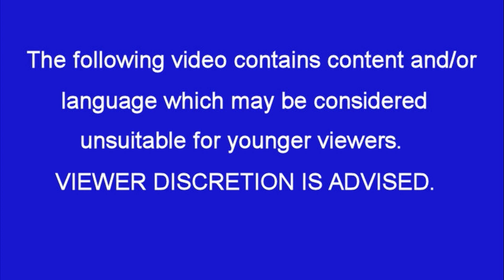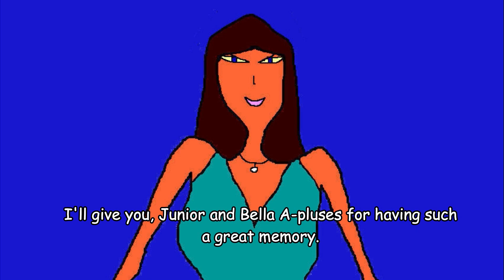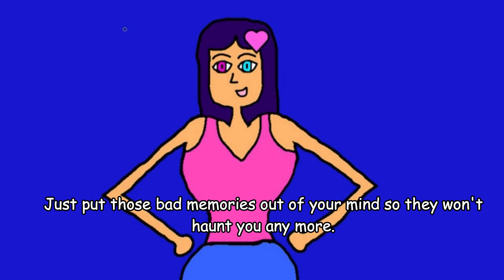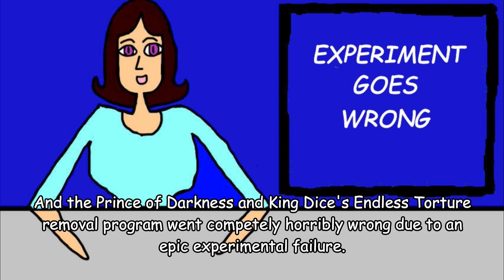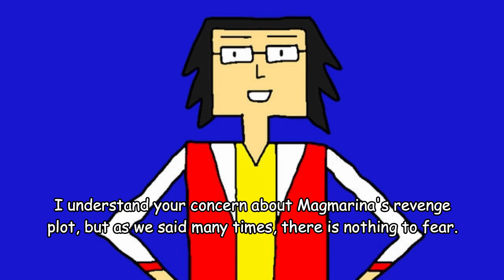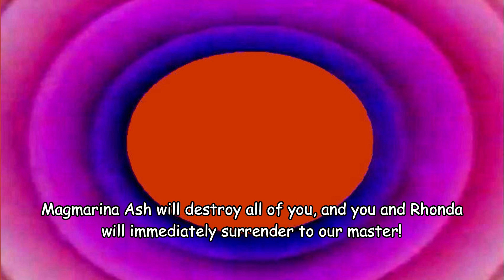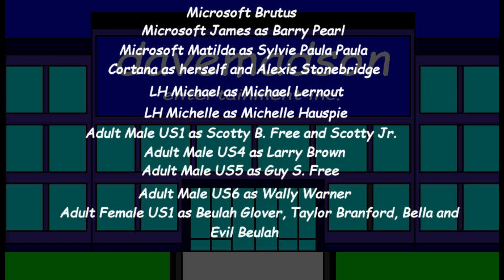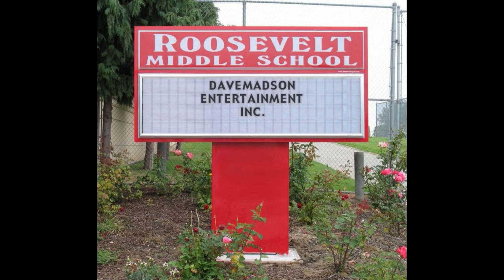NET Parodies 8 (Revised)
The 1959-65 "Carpet" logo gets the parody treatment, Taylor Branford reports of a wildfire, and two more evil twins show up.
[Revisions: a line by John that I inadvertently omitted, and a report by Taylor about an experiment gone wrong.]
Falls: 3  Rages: 1  Zaps: 1
Characters: Sam, Mike, Mary, Anna, Zira, Natalie, Maya, Nadine, Colleen, Cortana, Eva, Mark, MS David, LH Michael, LH Michelle, Scotty, Larry, Guy, Wally, Beulah, Abby, Rhonda, RoboSoft 3, Astro Madson, Wanda Eagles, Miss Madson, Jenny Madson, Cedric, Athena, Mitch Davidson, Zedryk Liddofad, Cirdec Jonquil, Silver Silvatto, Alexis Stonebridge, John Trajedia, Sylvie Paula Paula, Barry Pearl, Freddy, Brutus, Martina Sly, Ben Silvestro, Rachael Silvestro, Taylor Branford, Harry Donaldson, TootyCH Hodges, Tinothy Ly, Evil Wanda, Evil Beulah, ROFL Robot, Scotty Jr. Bella, Mia and Dave.
Made using Wondershare Filmora, Corel PaintShop Pro 2018, Audacity, Balabolka and Discord.